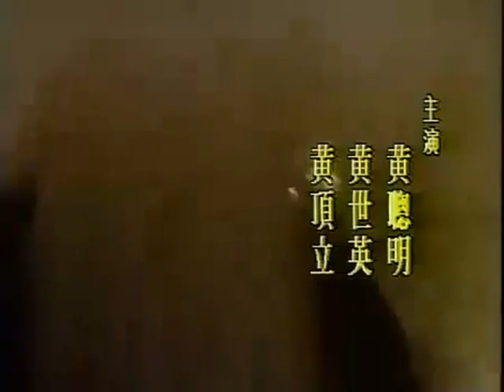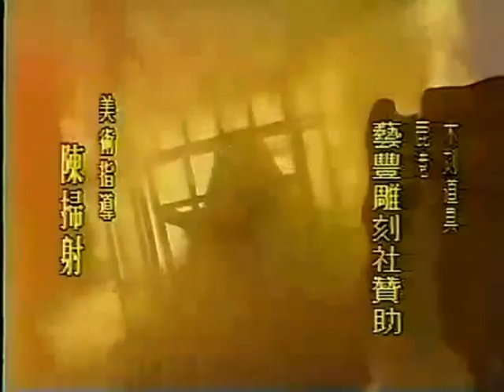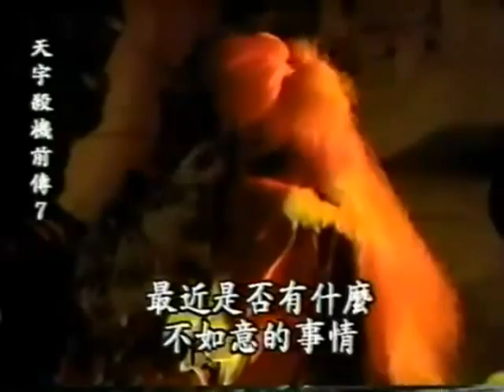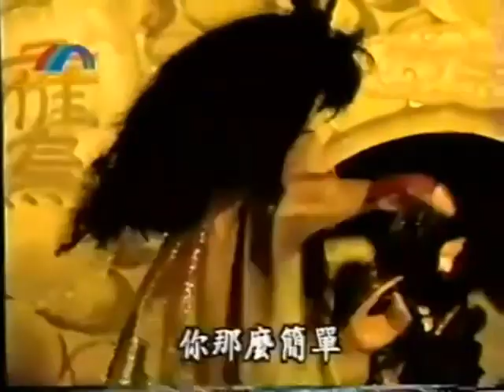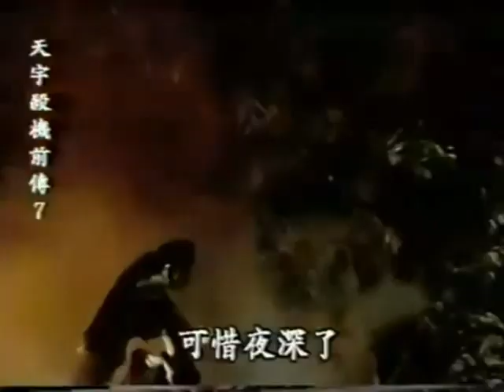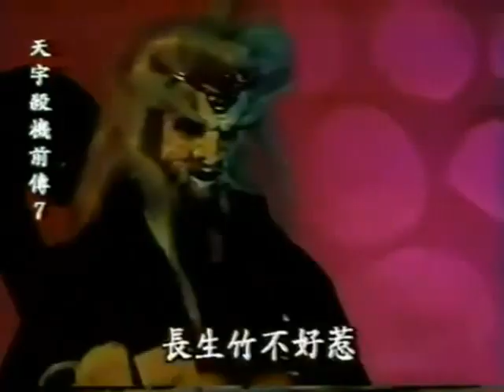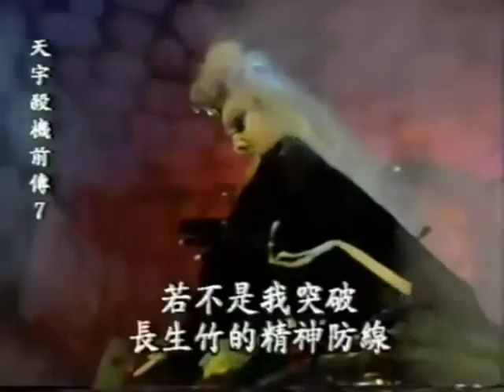天宇殺機前傳之龍現江湖第十三集 黃文耀經典紀念布袋戲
劣者已將影像聲音達到同步
影片純分享請勿擅自營業與商業用途